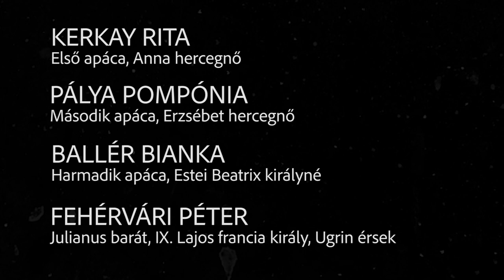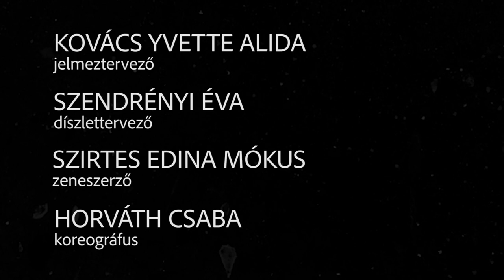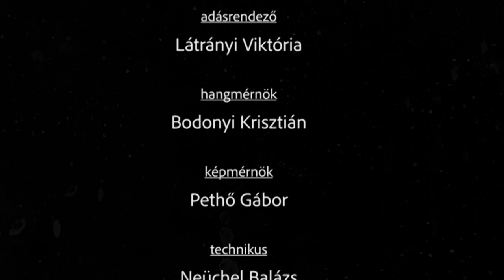Koronázási Szertartásjáték - IV. Béla - Az Élet Magja